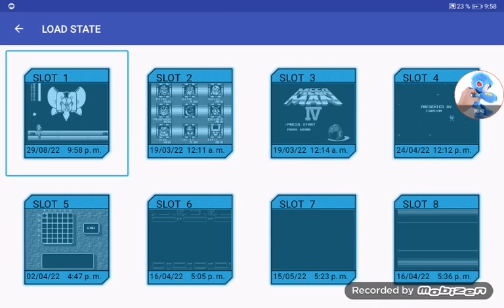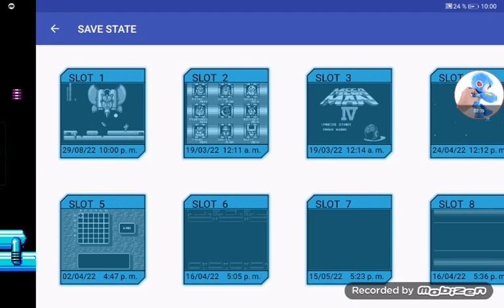MegaMan 4 Boss Mothraya And gaint Notebook And Pencill